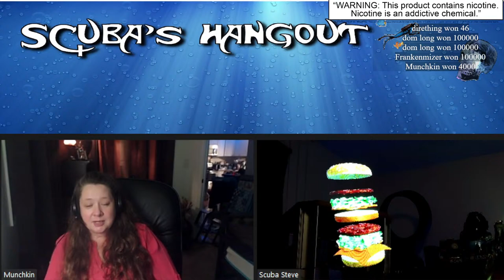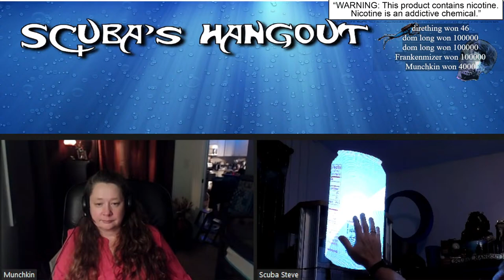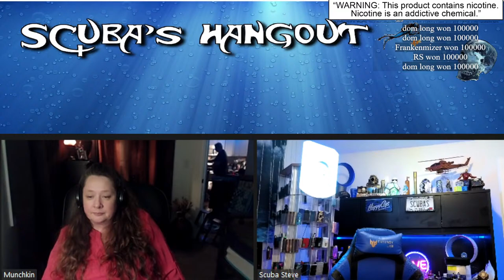Back from FL...FIFG was great..Its flying season again!!! Scuba&Munchkin 3/29/2024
A laid back show about Vaping,Builds,and reviews of various products.This show is Live every Friday 8-10PM EST...Come watch!!